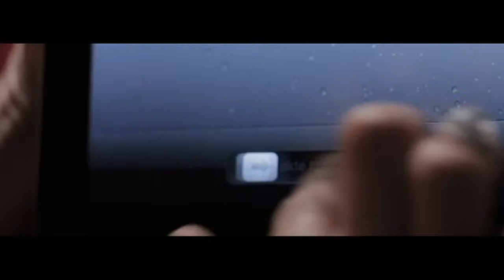Macy Gray "The Way" Tour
Macy is coming to Perth Concert Hall on March 8, 2015.